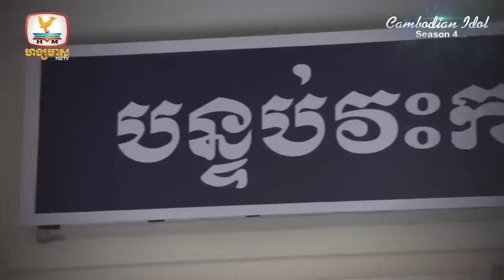Idol judge Has A CRUSH On Cambodian Singer ... | Idols Global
A Cute Audition On Cambodian Idol 2022 !!